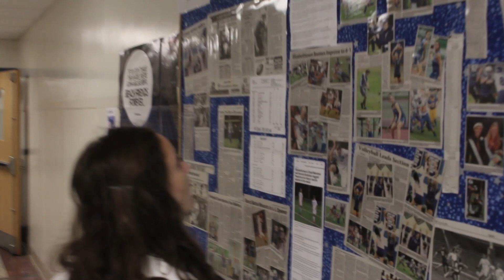Mock Election 2014 (Tom Houghton Ad #1)